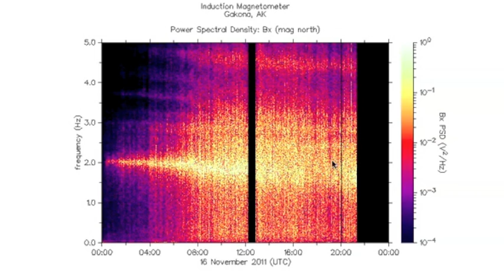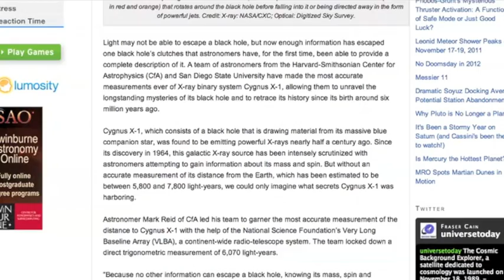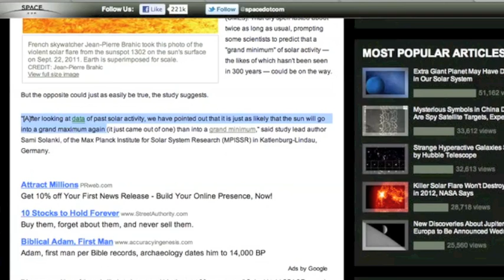3MIN News: Nov18